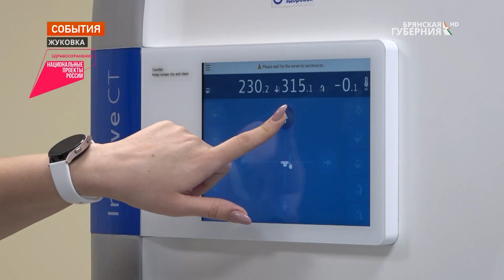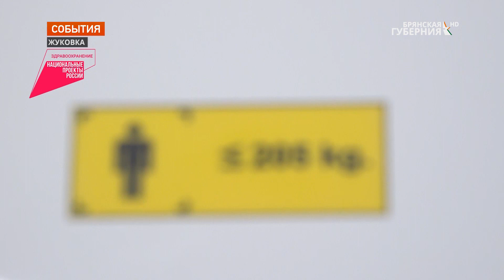В межрайонной больнице Жуковки заработал современный томограф